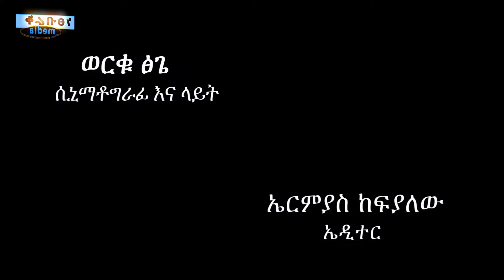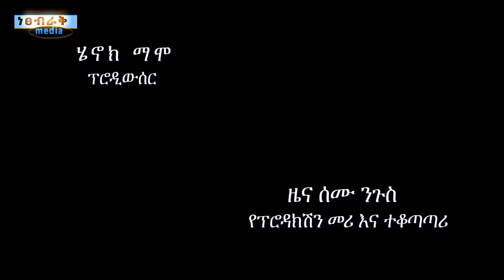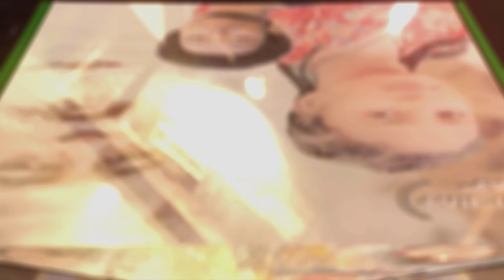አንድ መንገድ - Ethiopian Movie Aned Menged 2020 Full Length Ethiopian Film Aned Menged 2020